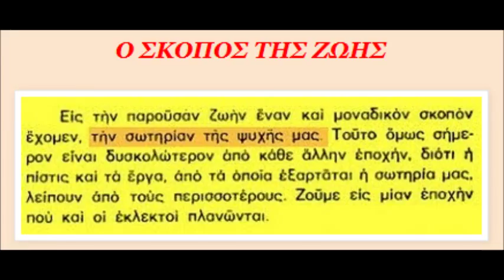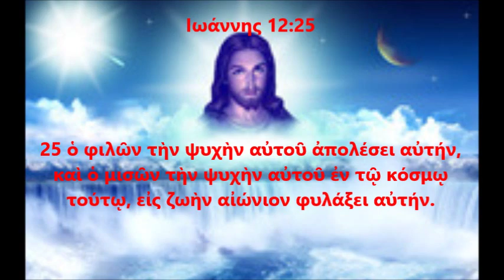Ο ΣΤΑΥΡΟΣ ΤΟΥ ΧΡΙΣΤΙΑΝΟΥ - ΤΟ ΝΟΗΜΑ ΚΑΙ Ο ΣΚΟΠΟΣ ΤΗΣ ΖΩΗΣ